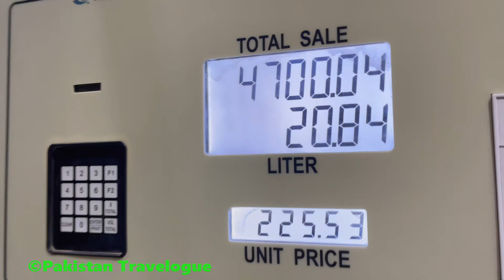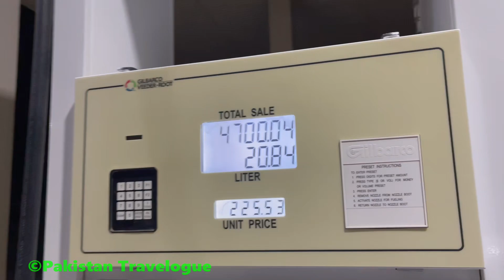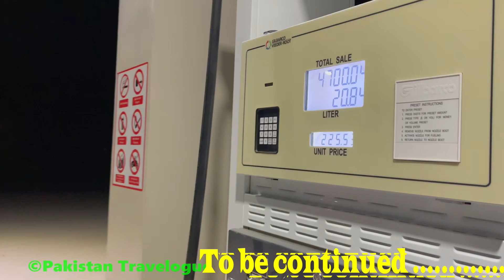(Ep3) Refueling from Khuzdar (not Irani Fuel) | Karachi to Quetta Byroad Alto 660cc Nov 2022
This Vlog (13 Episode Series ) is about our 04 days road trip started from Karachi to Quetta on RCD Highway including Hub Chowki, Winder, Bela, Wadh, Kalat, Pishin and back to Karachi non-stop from Quetta.

Vehicle is Suzuki Alto VXR 660cc

Total distance travelled: 1650 km (Karachi – Quetta – Pishin – Quetta – Karachi)

Total Fuel Consumed: 13.29 Byco Karachi+ 20.84 Byco Khuzdar+ 23.06 Byco Airport Road Quetta + 13.3 Byco Khuzdar = 70.49 Liters
Total Fuel Cost: Rs. 15,900/=

Average: 23.41 Km/L

Trip Start Date: 25th November 2022
Trip End Date: 28th November 2022
Trip Duration: 04 Days